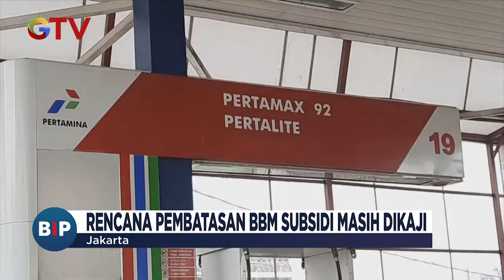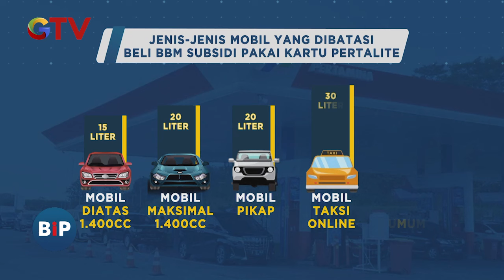Rencana Pembatasan BBM Bersubsidi - BIP 13/07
Saksikan info berita terkini di:
Buletin iNews Pagi: Senin – Jumat Pukul 03.45 WIB
Buletin iNews Siang: Setiap Hari Pukul 10.30 WIB
Buletin iNews Malam: Senin – Jumat 01.00 WIB
Buletin iNews: Senin – Jumat 12.00 | 14.00 | 00.00